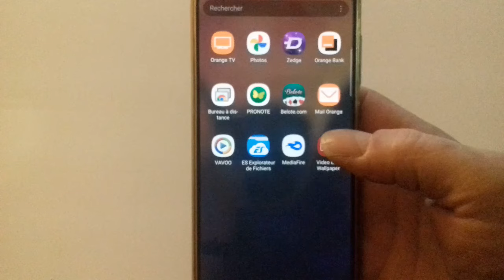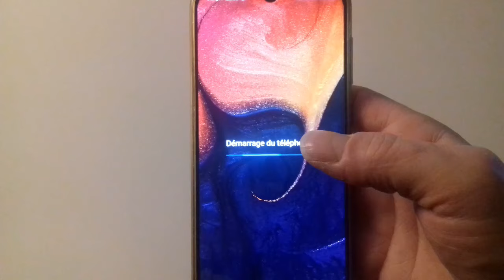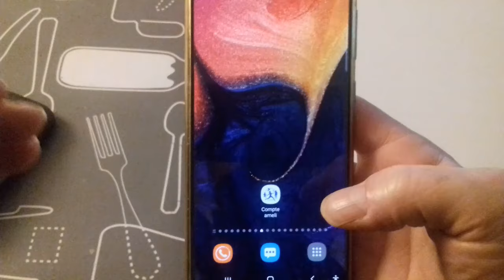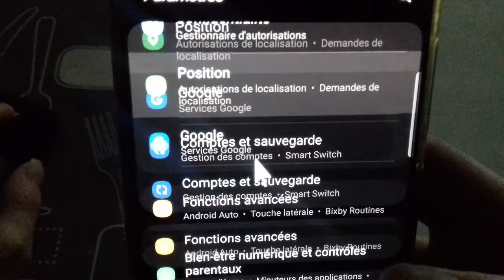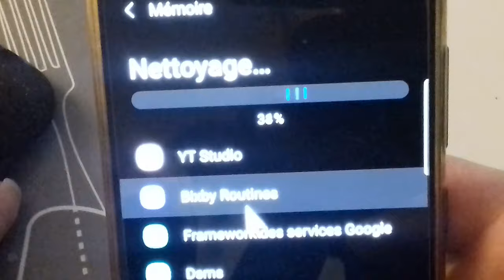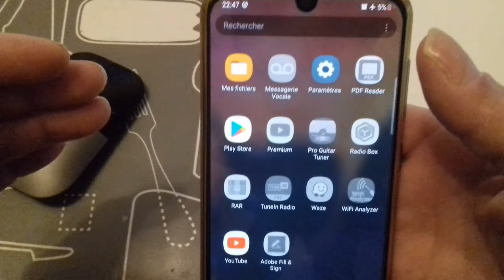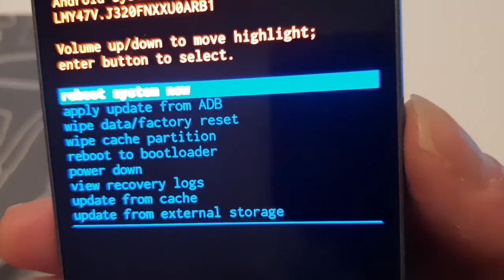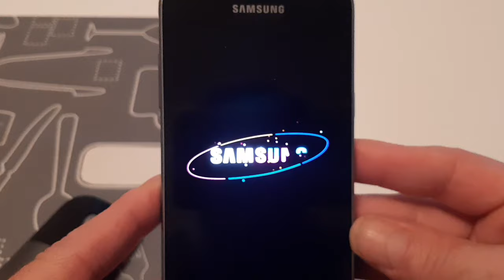L'ECRAN TACTILE DE MON TELEPHONE ANDROID NE FONCTIONNE PLUS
Dans cette nouvelle vidéo je présentes des méthodes pour débloquer le tactile d'un écran téléphone android

ACHETER UN  Cable OTG 🔽🔽🔽